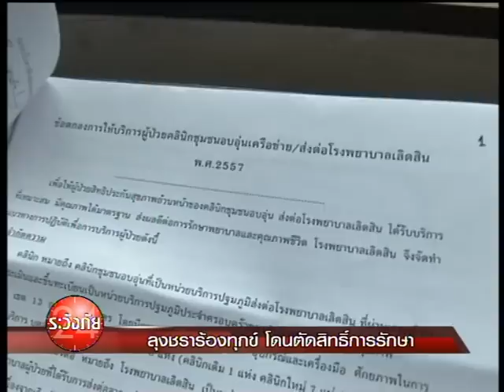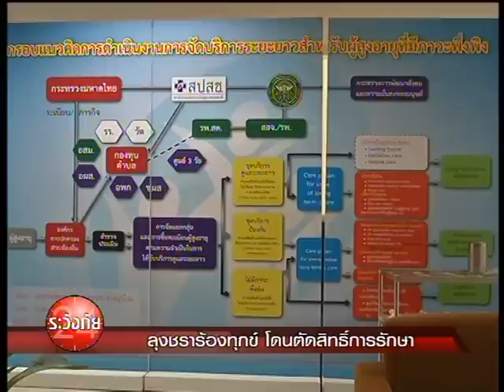4-8-57 ระวังภัย(เก็บตกจากเนชั่นภาคค่ำ)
* เมืองพัทยา  ไม่เปิดสัญญาณไฟเตือนจุดซ่อมถนน  ทำให้กลางดึกที่ผ่านมา เกิดเหตุจักรยานยนต์เสียหลัก ล้มคว่ำ  ทำให้มีผู้ได้รับบาดเจ็บ

* ชาวบ้านโนนศรี  หมู่ 3  อำเอเมือง  จังหวัดมุกดาหาร  กำลังนำวัวออกไปกินหญ้า  พบงูเหลือมยาว 4 เมตร  หลังเขมือบเหยื่อ ขนาดใหญ่เข้าไปจนท้องป่อง  ไม่สามารถเลื่อยกลับไปแหล่งที่อยู่อาศัยได้  ต้องนอนอยู่แปลงนา  ต้องแจ้งเจ้าหน้าที่เข้าช่วยเหลือ
* ต่อกันที่ จังหวัดพิษณุโลก  เจองูยักษ์อีก 1 ตัว  มีลำตัวยาว 5 เมตร ได้เขมือบสุนัขของเจ้าของร้าน  แล้วเลื้อยเข้าไปหลบอยู่ภายในร้าน เพราะเลื่อยไปไหนไม่ได้เพราะความอิ่ม  ไม่สามารถเลื่อยไปไหนได้  แต่เมื่อพอเจ้าหน้าที่มาถึงก็ไม่ยอมให้จับแต่โดยดี จนต้องขอกำลังเสริมจากเจ้าหน้าที่กู้ภัยและชาวบ้าน จึงจับงูยักษ์ได้สำเร็จ

*ตำรวจ สภ.เมืองพิษณุโลก   ตรวจสอบที่เกิดเหตุ  หลังคนร้ายพยายามลงมือก่เหตุลักรถยนต์กระบะยี่ห้อโตโยต้า  รุ่นวีโก้  ป้ายแดง  ผู้เสียหายเพิ่งซื้อมาได้ 2 อาทิตย์ แต่คนร้ายก็มาสามารถขโมยรถได้สำเร็จ  คาดว่าระหว่างที่ลงมือก่อเหตุ  อาจมีคนขับรถผ่านมาเห็น  และได้ติดตั้งระบบล็อก3ชั้น  มีทั้ง ระบบล้อคพวงมาลัย  เกียร์ และคลัช ซึ่งคนร้ายสามารถตัดระบบล็อคได้ถึง 2 ชั้นแล้ว  เหลือเพียงแต่ระบบล็อคคลัชเท่านั้น  จึงฝากแจ้งเตือนภัยประชาชน  คนร้านมักจะเลือกรถที่จอดอยู่ริมถนน  หน้าบ้านพัก  และในที่เปลี่ยว  โดยจะอาศัยตระเวนดู  และจะเลือกลงมือเวลาหลังเที่ยงคืน

* มีคุณลุงวัย 73 ปี  เดือดร้อนหนัก  หลายโรครุมเร้า  แต่ไม่สามารถใช้สิทธิบัตรทองในการรักษาได้  วันนี้คุณลุงร้องทุกข์ที่มี่เนชั่นระวังภัย  ให้ช่วยประสานความช่วยเหลือ สิทธิในการรักษา   เนชั่นระวังภัยส่งร้องอ๊อด ตามไปแก้

วันและเวลาออกอากาศ
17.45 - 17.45 น. (เก็บตกภาคค่ำ)